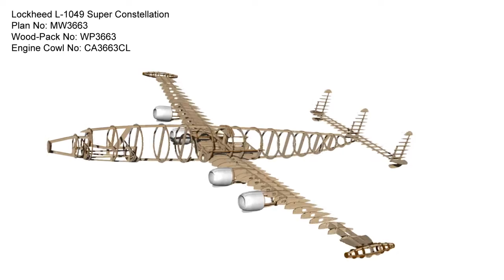Lockheed Super Constellation RC Model Plan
Plan Product Code: MW3663
Engine Cowling Product Code: CA3663CL
Wood Pack Product Code: WP3663

If you're looking for a really big project for your next RC model aircraft, this nine-sheet plan for an impressive 88 inch (2.235m) wingspan Lockheed L-1049 Super Constellation could be for you. Designed by Phil Noel, the model is powered by four geared electric motors and the plan includes details of installing retractable undercarriage. The model is built in sections for easier transport.

The Lockheed L-1049 Super Constellation was a long range airliner developed from the L-049 Constellation military transport used during WWII. It was used by famous airlines such as TWA, Pan Am, Qantas and KLM on their prestige routes. The flight from New York to London in a Super Constellation was around 16 hours, with refuelling stops in Labrador or Shannon - sometimes both. When new jet airliners like the de Havilland Comet, Douglas DC-8 and Boeing 707 slashed it to six or seven hours non-stop, the Connie's glory days were over and it rapidly disappeared from service with the major airlines. But military versions of the aircraft were to remain in service with the US Air Force and US Navy for many more years as a the C-121 transport, EC-121 Warning Star airborne early warning (AEW), VC-121E 'Columbine III', personal aircraft of President Dwight D Eisenhower, and in many other specialist roles. There was even the NC-121J, a version that transmitted television to US troops serving in Vietnam. So there is no shortage of interesting colour schemes for your Connie, from the gorgeous post-war civilian airline liveries to the many military schemes it wore during its long service. The large radar housings seen on the EC-121 AEW versions can be made by carving the shapes from block balsa and using them to mould the parts from plastic or fibreglass. They could also be made on a 3D printer.

The model is of conventional all-wood construction, but a set of moulded engine cowlings are available. A laser-cut wood-pack is available that contains most of the shaped wood parts needed such as fuselage formers and wing ribs. This saves a great deal of time in the build and ensures accuracy, but you will need to buy additional sheet and strip wood to complete the model, as well as all the hardware needed.